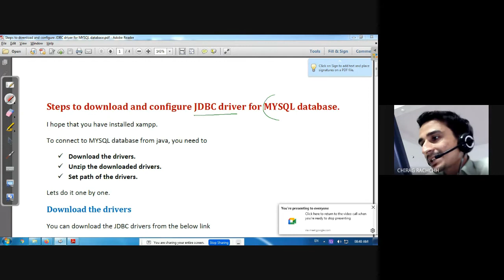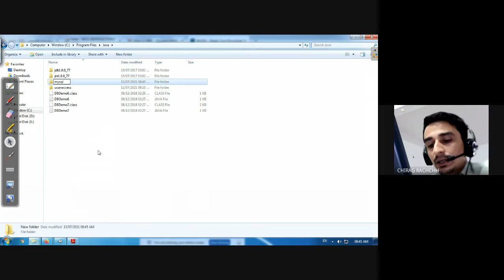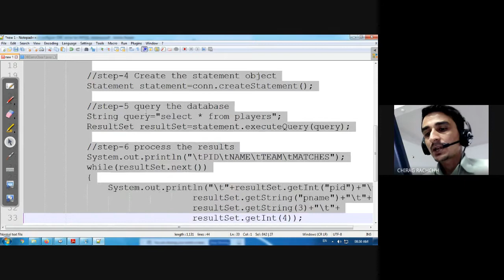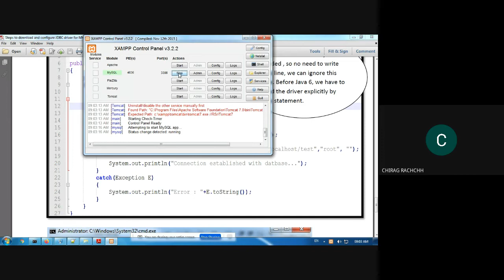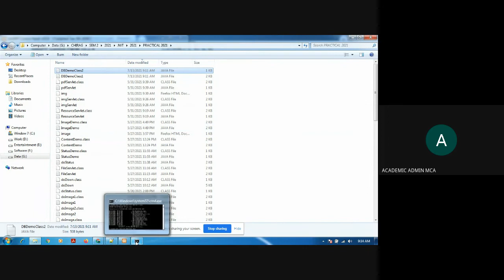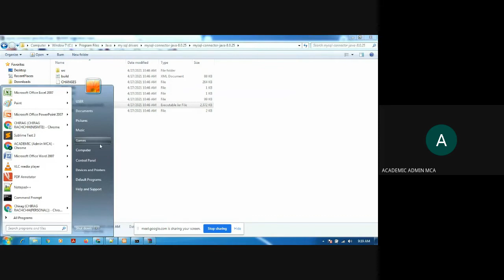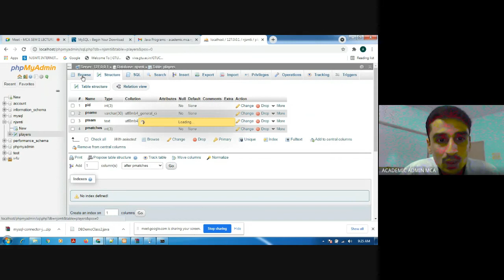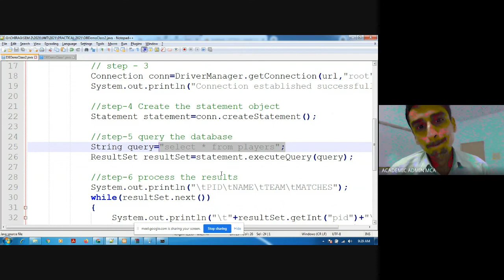LECTURE 57 | JWT | DEMO CONNECTING TO MYSQL DATABASE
In this video, I have demonstrated how can we connect to MYSQL database from our java application.

I have demonstrated from scratch - download drivers and configure drivers to connect to MYSQL database.